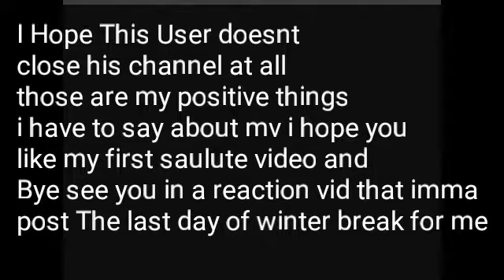[200 Subscribers Special] Alanna Salutes On Martin Vavala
I decided to do something a bit different then what I've been doing over all the sub specials i went through over the past

So Today Imma Saulute on MV Cause He's The Best this is all my opinion so please respect it

So Enjoy My 1st Saulute Video
I might do something like this again

Saulute Means Saying Positive Things To a Person